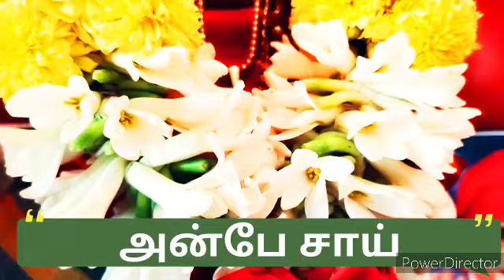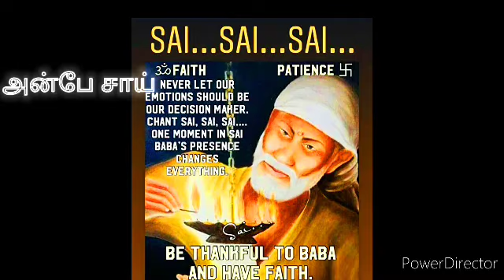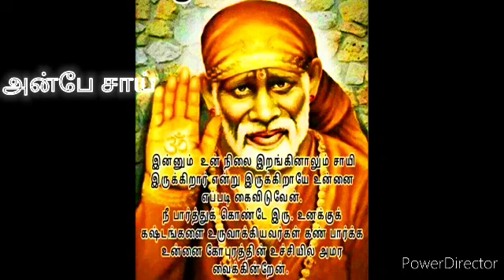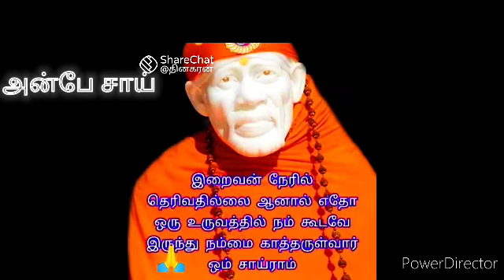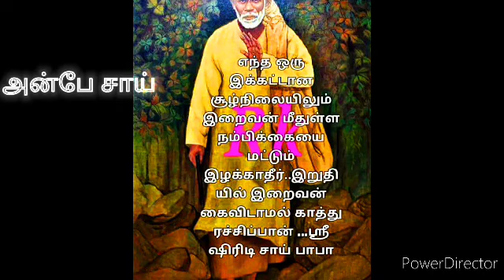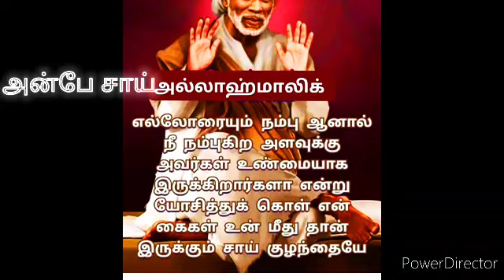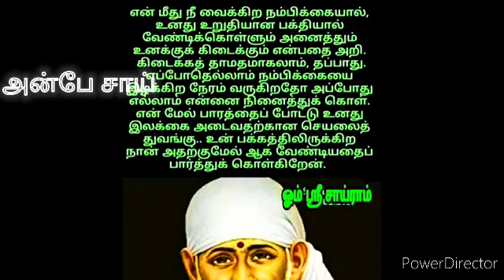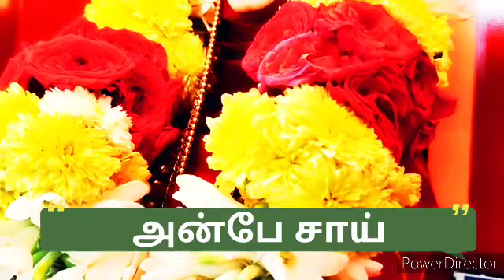தாண்டி போகாதே தேடி வந்திருகிறேன் உன்னிடம் பேச | SHIRDI SAI BABA ADVICE IN TAMIL | ANBE SAI